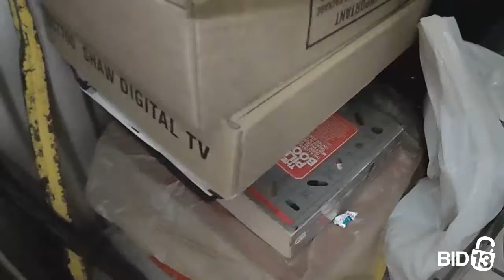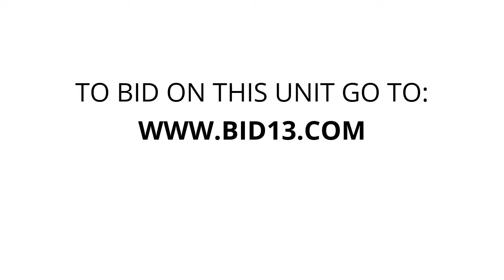Public Storage - Commercial Drive - Unit 4064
Misc-Bags, Misc-Boxes, misc-tools, tool-boxes, chairs, materials